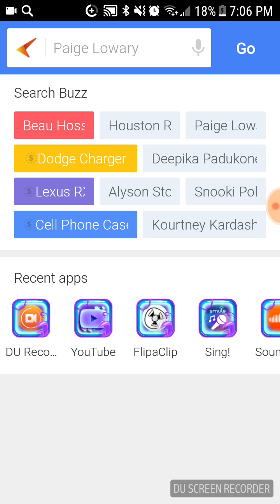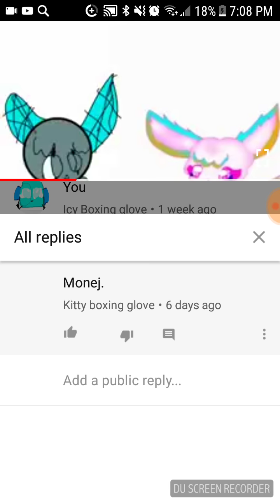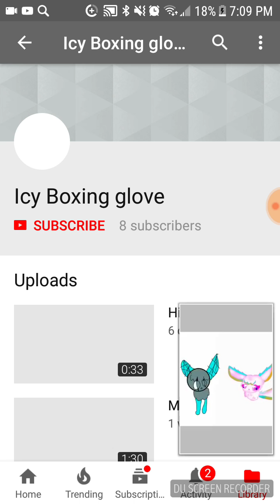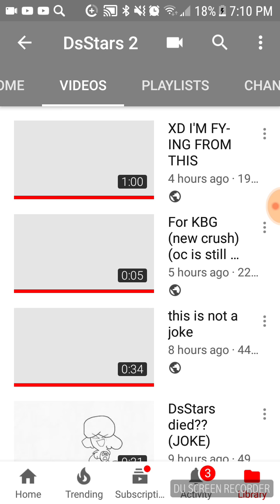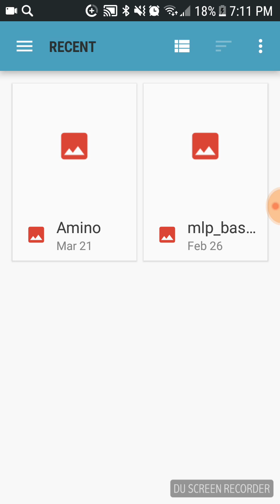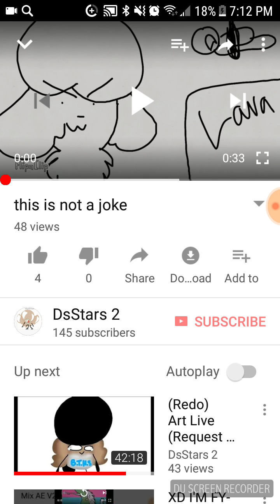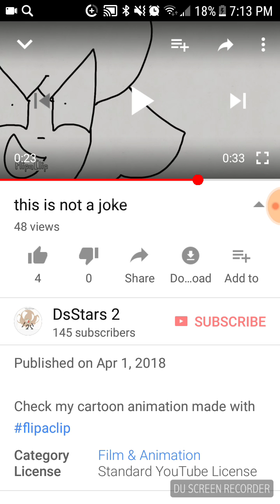Those two and explanation about the April fool prank i did on the video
Sooo. :(